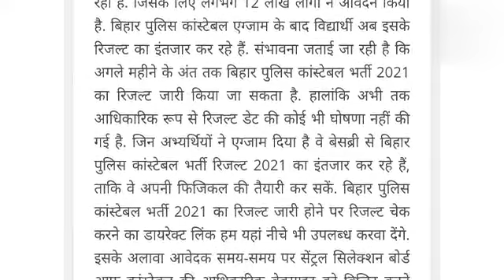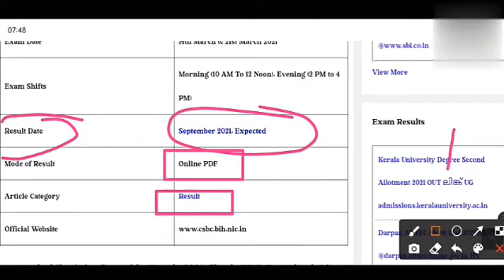Bihar Police 05/2020 || Result Date announcement || रिजल्ट तिथि घोषित 👮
Hi, Myself Adarsh. I love making tech/Educational  videos.